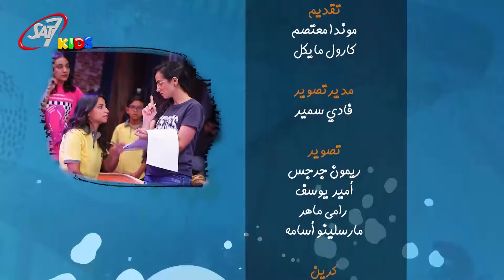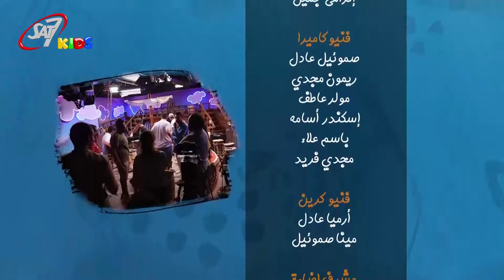مين مع مين؟! فريق قلب يسوع | يسوعي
بتعمل ايه لما الدنيا بتكون ملخبطة اوي ومش هارف مين مع مين ولا اي حاجه؟ شوف الحلقة دي دلوقتي واعرف تعمل ايه لما تكون الدنيا متلخبطه؟